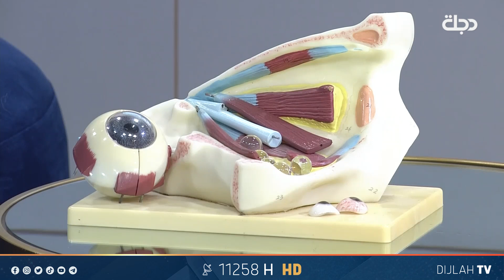العيون الصناعية تعتلي قمة الجراحات التجميلية الدقيقة مع الدكتور أنس الراوي اخصائي طب وجراحة العيون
11258📺 افقي